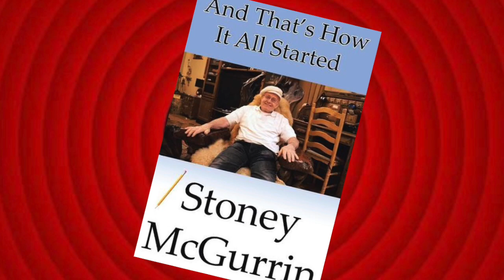PART 4: And That's How It All Started by Stoney McGurrin | The John D Healy Podcast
PART 4: And That's How It All Started by Stoney McGurrin | The John D Healy Podcast  | It's good to talk

A short interview in the new "It's Good to Talk" series featuring your host John D. Healy as he goes around and talks individually with a unique group of characters who he believes the world needs to see. Tune in as he interviews people who you do not know you want to see but will love seeing them when you finally meet them.

Today's video Part Four of that's how it all started.

~~~Timestamps~~~

hh:mm:ss
00:00:00 Start
00:00:42 Cab driving and Pussy Galore’s mink coat
00:13:45 The Joys of driving
00:17:04 Change my plans
00:22:44 A Day At The Races
00:30:00 Cops and Robbers
00:53:15 Chuck and Other LaSalle Characters
01:00:47 Bryant’s Brothel
01:07:49 Don’t Get Flaked by Popeye Doyle
01:14:01 Law Enforcement